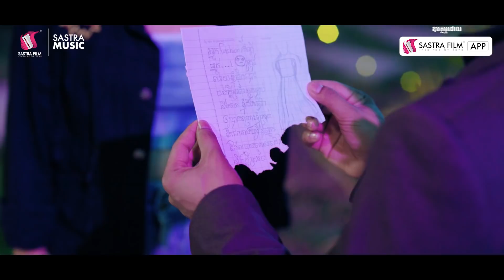មនុស្សហ្សឺរ៉ូ - ឈួ ស្រីរ័ត្ន| Official MV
ទោះគ្រប់គ្នាគិតថាខ្ញុំមនុស្សហ្ស៊ឺរ៉ូ តែខ្ញុំនឹងប្តូរពីហ្សឺរ៉ូឲ្យគ្រប់គ្នាឃើញទាល់តែបាន

បទចម្រៀងក្នុងរឿង មនុស្សហ្សឺរ៉ូ3
ទំនាក់ទំនងផ្សាយពាណិជ្ជកម្ម
Tell: 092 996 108 | 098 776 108
ដឹកនាំសម្តែង៖ ប៊ុន ចាន់ពេជ្រ
គ្រប់គ្រងប្លង់ថត៖ ឡូង បូរ៉ូត
ថតដោយ ៖ឃឹម ពិសិដ្ឋ
និពន្ធទំនុកច្រៀង៖ វី លាងជឺ
និពន្ធបទភ្លេង ៖ ផល វឌ្ឍនៈ
ច្រៀង  ៖ ឈួ ស្រីរ័ត្ន
Sastra Music it part of Sastra Film - Sastra Media Co., Ltd